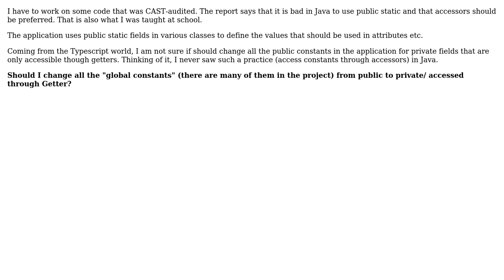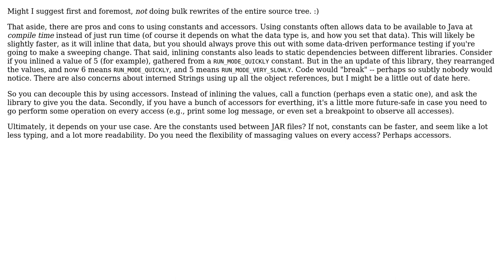Software Engineering: Should I use accessors or public static fields for global constants?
With thanks & praise to God, and with thanks to the many people who have made this project possible! | Content (except music & images) licensed under CC BY-SA | Music | Images & others | With thanks to user The Once-ler user Robert Harvey user cyberbisson and the Stack Exchange Network Trademarks are property of their respective owners. You are responsible for your own actions.